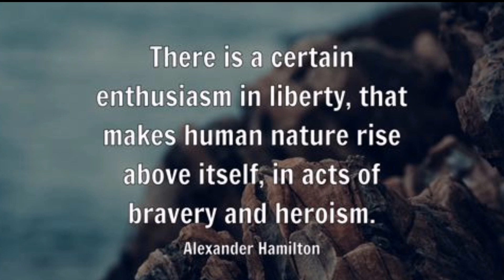Who Would Have Thought Such Things 😂